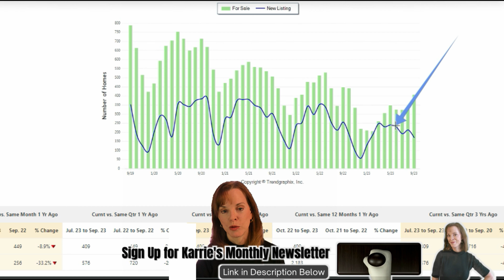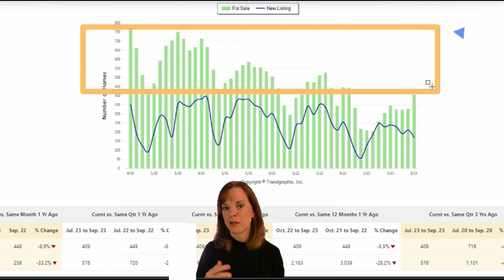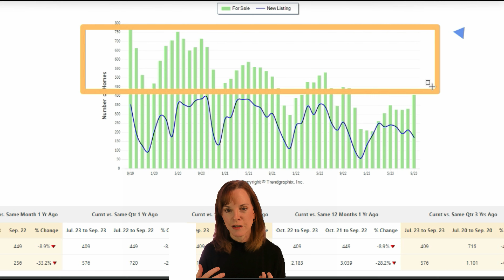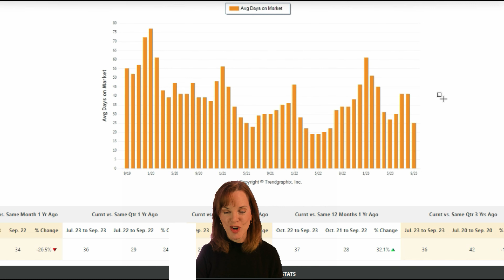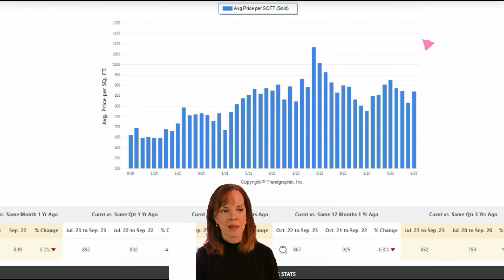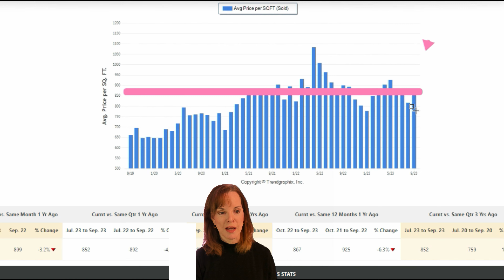Marin Real Estate Update - Prices Stats JUST Released!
Don't miss your Marin Real Estate Update! This video covers Marin County homes that are coming soon to the market, that you can't see on Zillow or other similar sites and also Marin County homes with price reductions and Marin County Homes Prices Update.  Get your heads up here with everything you need to know about Marin County Real Estate!

👉👉👉ANY links not working?  for updated links

Karrie Hill, JD, DRE 02160215
eXp Realty Luxury
Smart – Ethical – Driven, Make a Smart Move
🏠Certified in Real Estate Negotiation & Home Marketing
🏠🏠 Guest on KDOW "The Real Estate Report"
🏠🏠🏠Relocation and Cash Offers Certified
🏆Karrie's Group did 3.5 Billion in Real Estate transactions in 2023
🏆🏆Graduated top of UC Berkeley Law
🏆🏆🏆Winner of Order of the Coif award

This channel provides the inside scoop on living or moving to Marin County and the little towns and cities within it - like Tiburon, Sausalito, Corte Madera, Ross, Larkspur, Belvedere, Mill Valley, Kentfield, San Rafael, San Anselmo, Fairfax, and Novato.  Come here too for current real estate information and tips for buyers, sellers, and investors of real estate.